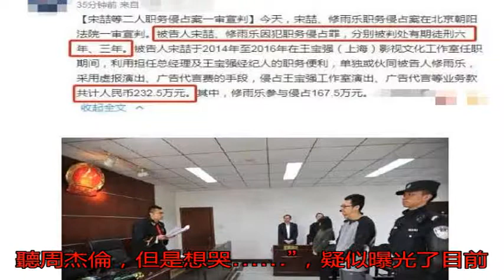宋喆入獄2年后 前妻深夜發“想哭”后秒刪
雖說王寶強馬蓉已經離...